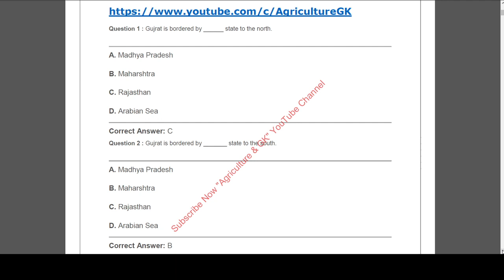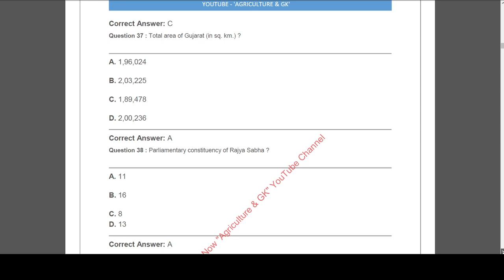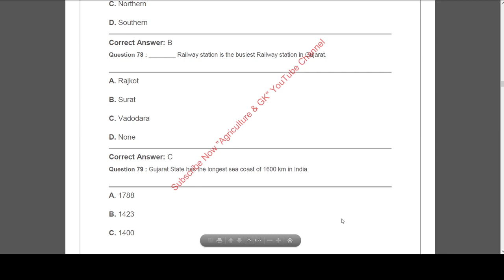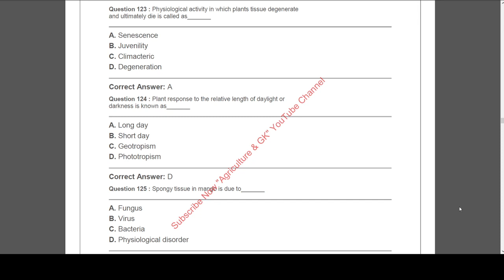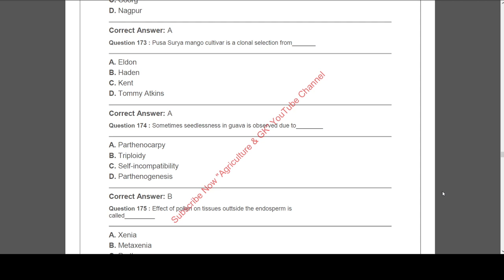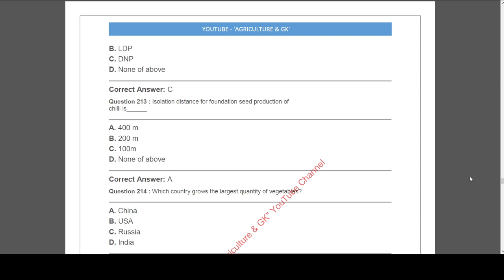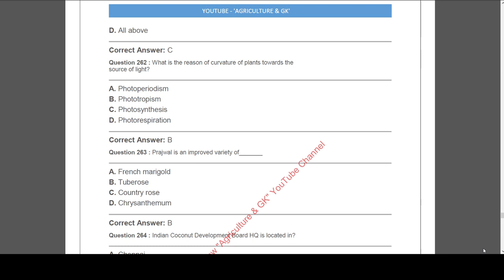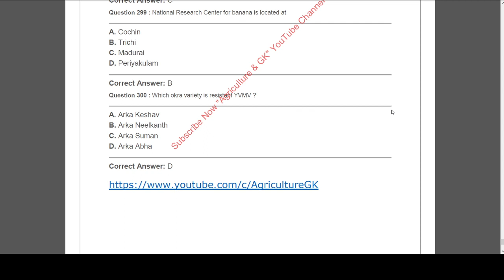GPSC Horticulture Officer Exam Previous Year Solved Question Paper 2019| Agriculture & GK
This Video is Related to GPSC Horticulture Officer Exam Solved Question Paper 2019 . (GPSC HO Solved Paper)
 उद्यान अधिकारी परीक्षा हल प्रश्नपत्र 2020..!!
Video By - Chaithra NR Ma'am.

Agriculture & GK
Agriculture&GK
Agriculture GK